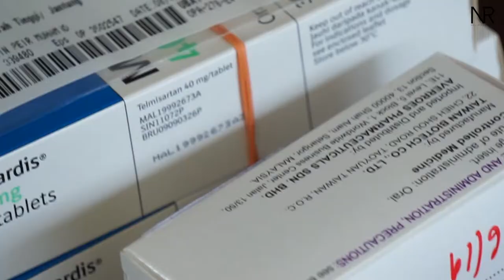Kisah Rakyat : Kesihatan Teaser #1